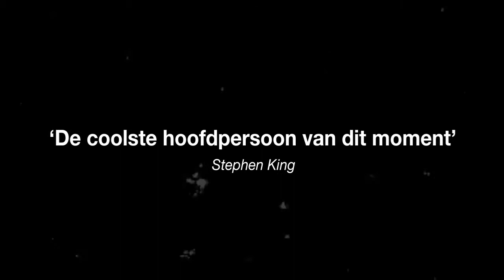Trailer Jack Reacher serie Lee Child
Maak kennis met de Jack Reacher thrillers van Lee Child: als je start met lezen, is er geen weg terug! De nieuwste Jack Reacher thriller Achtervolging is vanaf 12 september 2012 overal verkrijgbaar.